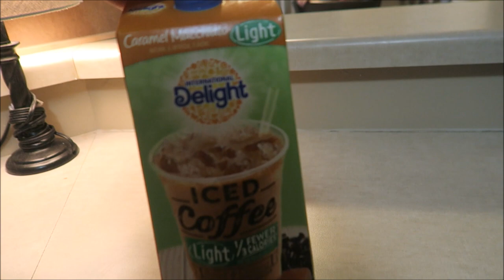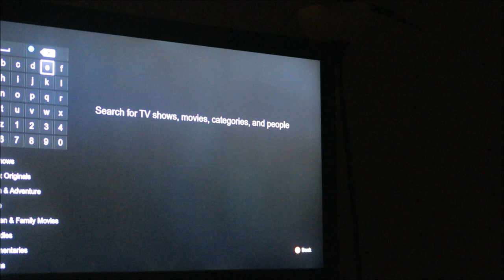I Dont Want To Share! - DRIVE THRU MELTDOWN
Check out Kendall Rae & let her know The Baer Family sent you!

Hey Guys!